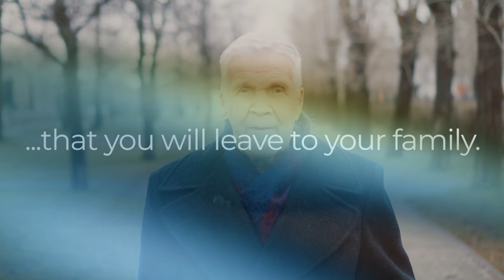Legacy Video Promo